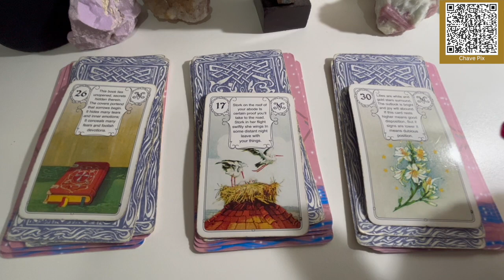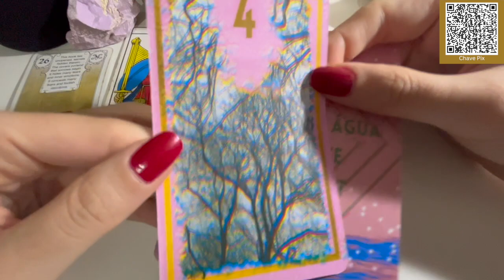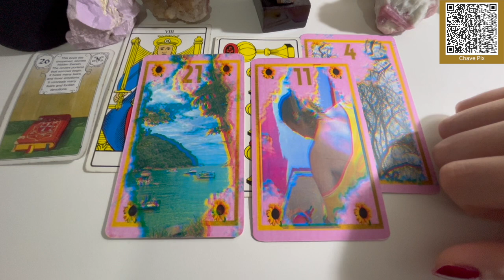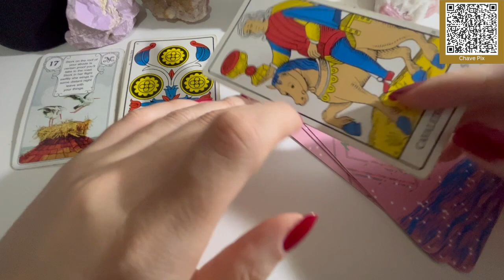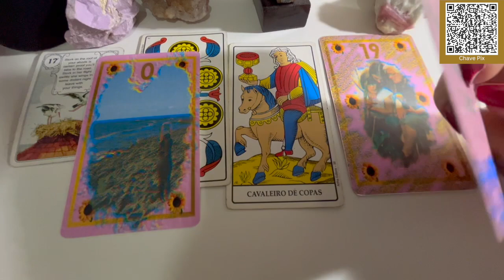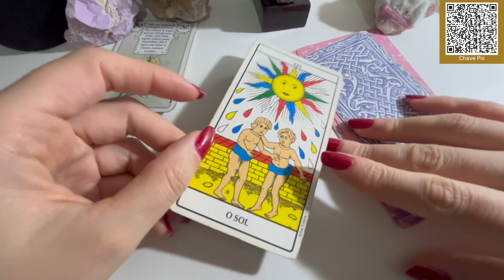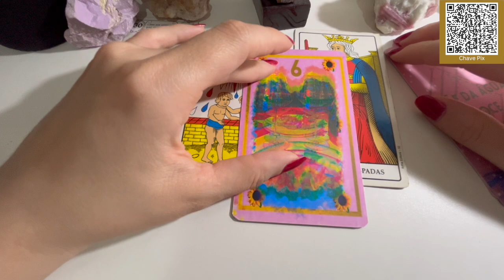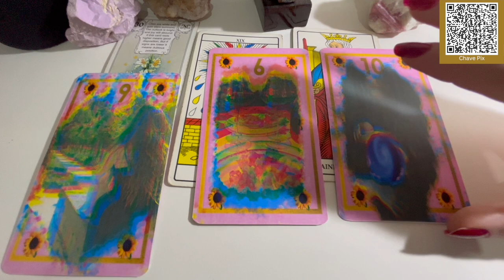Segunda Mística - Próximos 7 dias Tarot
Através do Apoia-se ou do Pix (você também pode ler o QR  Code do Pix no vídeo):
Chave Pix:   a4eb4717-6fd7-4833-bd0c-afb137ceee26
Conta para transferência:
Nome: The Truth
Nu Pagamento (260)
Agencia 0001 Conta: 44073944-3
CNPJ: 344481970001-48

G1 O Livro 00:27
G2 A Cegonha 07:57
G3 Os Lírios  16:34